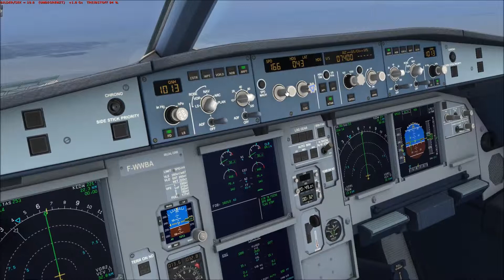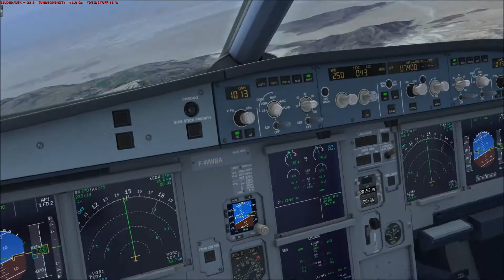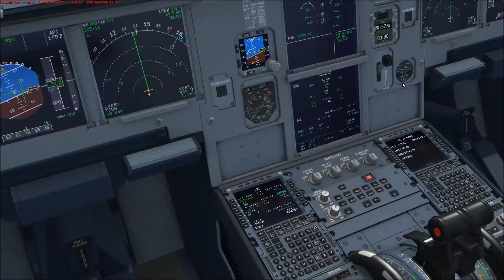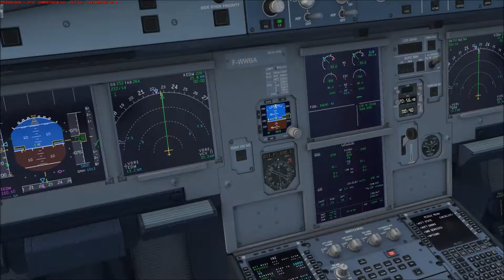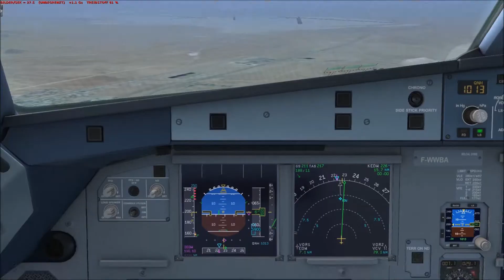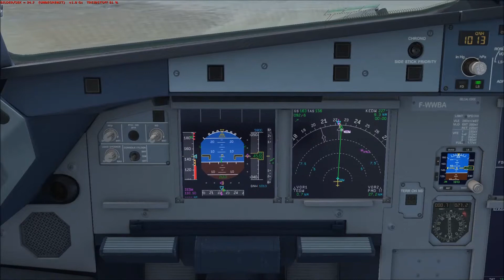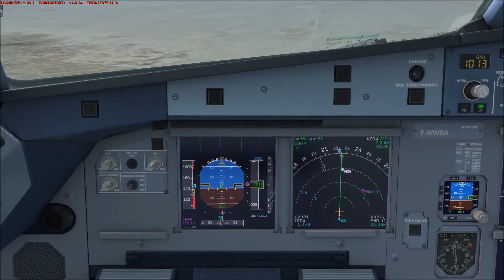Airbus A 320 Test Flight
FD and Autothrottle anomalie.